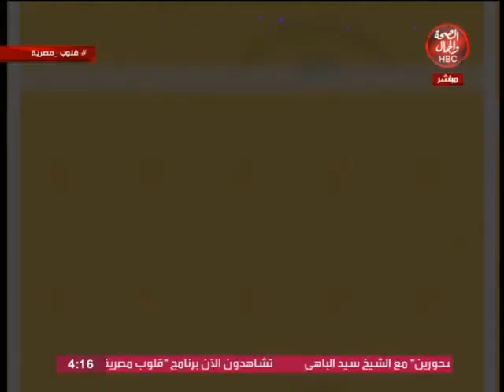قلوب مصرية | مدينة تلراك بمحافظة الشرقية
تقديم | محمود عوض
يوتيوب 👇👇👇👇👇👇👇👇

قناة_الصحة_والجمال# برامجنا